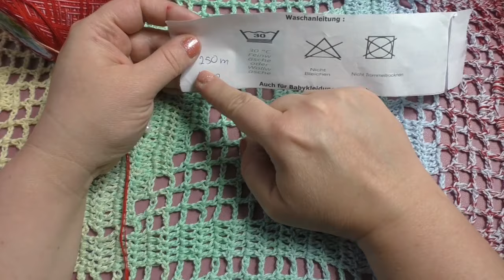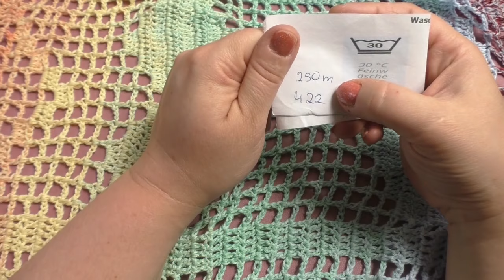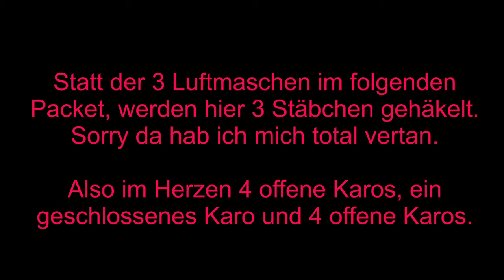Tischläufer Herzchen häkeln 💖 / Tischdecke häkeln / Maschenschäfchen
Heute möchte ich mit euch zusammen diesen wunderschönen Tischläufer häkeln.  Er ist ein super Blickfang auf jedem Tisch oder anrichte.  Der Tischläufer ist in jeder Größe häkelbar und ich bin überzeugt, dass auch Häkel-Anfänger mit dieser Häkelanleitung sich diesen schönen Tischläufer häkeln können.